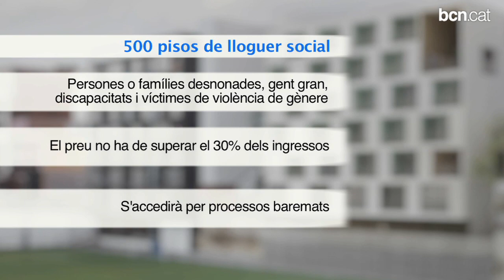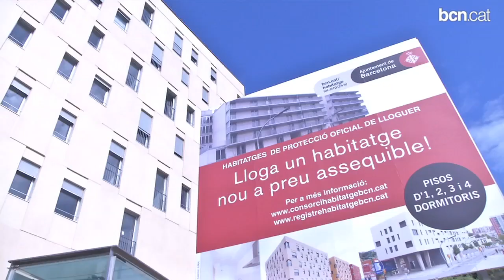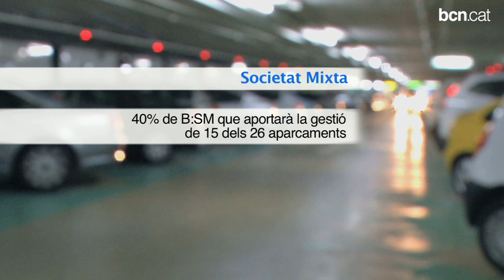L'Ajuntament de Barcelona oferirà 1.000 nous habitatges de lloguer a preus baixos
L'alcalde de Barcelona, Xavier Trias, ha presentat aquest divendres una de les operacions més importants del seu mandat i que estarà en marxa el proper any. Es tracta d'incorporar al parc públic d'habitatges 1.000 pisos de lloguer a preus assequibles.